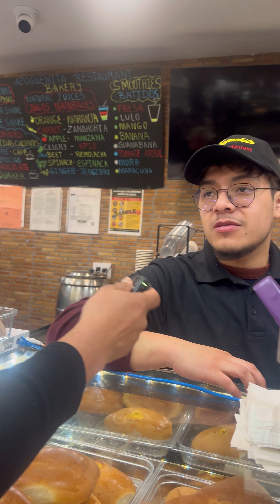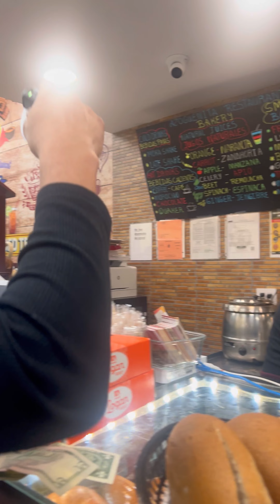Probando Pan Con Nata En Usa 🇺🇸